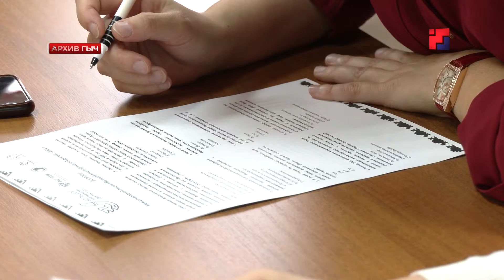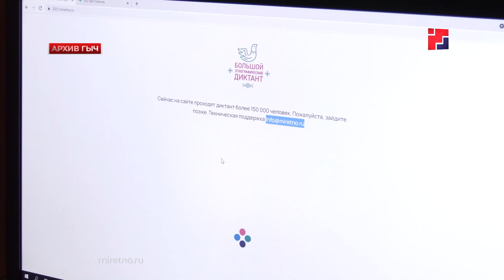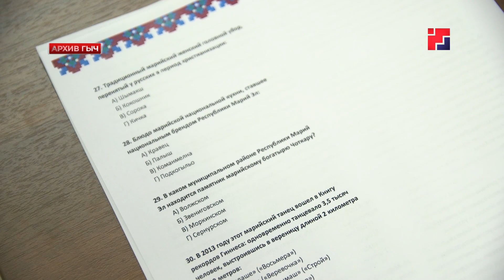«Марий Эл ТВ»: 3-8 ноября жители Марий Эл смогут проверить свои знания на большом этно-диктанте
Акцийышке ушно да шке шинчымашетым терге. 3  гыч 8 ноябрь марте тӱнямбал кӱкшытан Кугу этнографий диктант лиеш. Тений акций 7-ше гана эрта. Ий гыч ийыш тушко Марий Элат чолган ушна.